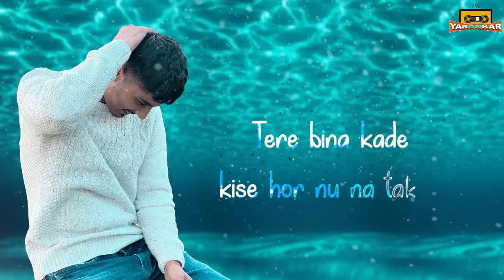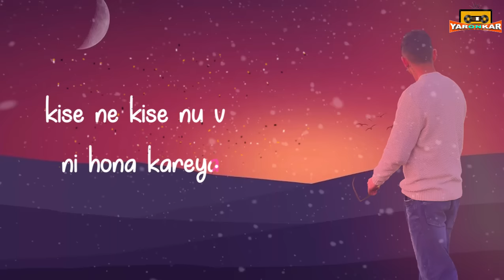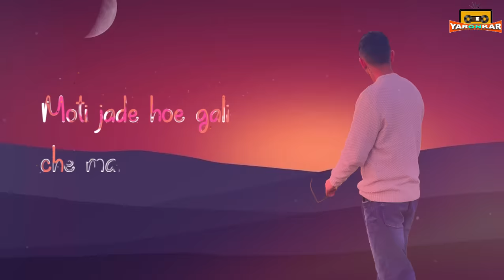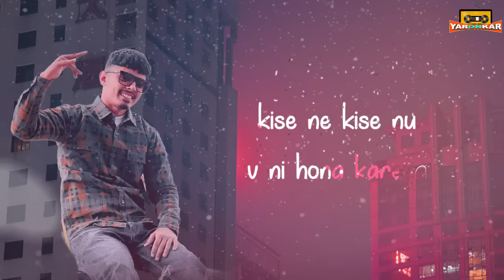New Punjabi Song 2022 - Sajna | Lyrical Song | Jagga | Latest Punjabi Song 2022 | Yaronkar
YARONKAR /Sanjay Sharma and Ram Chopra Presents New Punjabi Song "Sajna" Sung By "Jagga"

Credits:-
Song - Sajna
Singer - Jagga
Lyrics - Jaggi Juarkian
Poster - Gopi Baath
Label - Yaronkar
♪   Available on :-

♪ Amazon Music